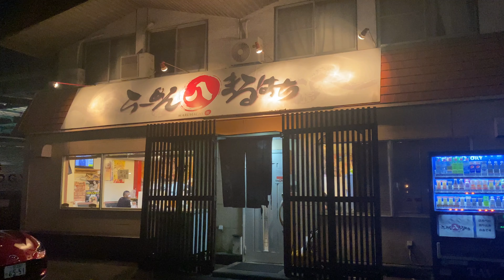【らーめん まるはち】男気味噌 | 小牧の名店のチャーシューがすごい〈愛知グルメ〉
◆店名
らーめん まるはち
◆所在地
愛知県小牧市間々原新田1900-1
◆注文したメニュー
男気味噌
◆定休日
日曜日ディナー、月曜日(祝日の場合ランチのみ営業)

Song : ichi -市- by SHW